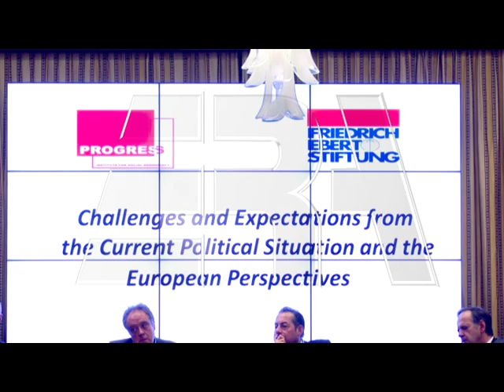DEBATI, SFIDAT DHE PERSPEKTIVA EUROPIANE NE MAQEDONI